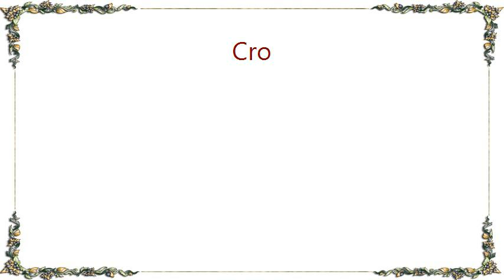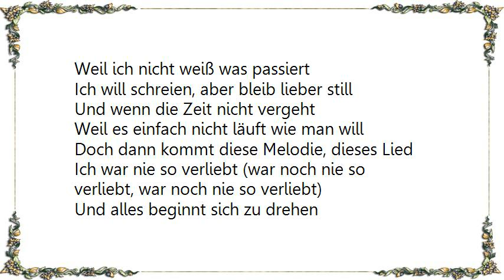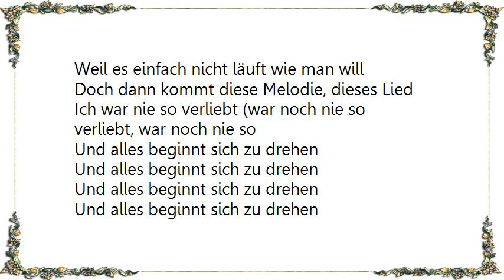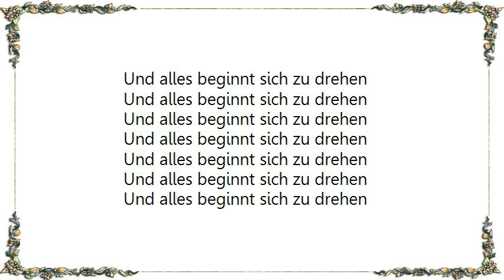Cro - Melodie Lyrics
[Lyrics Cro - Melodie]
Ey yo, ich hab so das Gefühl dieser Tag könnte dope
Reiß alle Fenster raus und dann leg die Mucke auf
Leg die Fernbedienung weg, Leb den Film so wie ich
Denn mein Nachbar hört jetzt Rap ob er will oder nicht

Ja ich fühl mich so fly, so fly, so fly
Denn ich fühl mich so fly
Wenn ich rhyme bin ich weit, weit weg
Von jedem Streit, jedem Stress, ganz allein, bleib relaxt
Bin mein eigener Chef, dieses Life ist perfekt

Und immer wenn die Angst mich verfolgt
Und die Zweifel mich fast wieder killn'
Weil ich nicht weiß was passiert
Ich will schreien, aber bleib lieber still
Und wenn die Zeit nicht vergeht
Weil es einfach nicht läuft wie man will
Doch dann kommt diese Melodie, dieses Lied
Ich war nie so verliebt (war noch nie so verliebt, war noch nie so verliebt)

Und alles beginnt sich zu drehen

Ist schon klar, manchmal ist es hart
Doch ich sitz nicht zuhaus' und denk' den ganzen Tag nur nach
Wenn Leute sagen, rapp' mal wieder so wie vor 'nem Jahr
Damals warst du noch mein Star, ist mir sowas von egal, ah

Black on Black, Versace-Dress
Der deutsche Kanye West
Nur nicht ganz so arrogant, bin eher so sympathisch nett
Große Bilder, Art Attack, der Typ der auf sich warten lässt
Doch komm ich auf die Party, dann halt besser deine Platin fest

Ich war nie so verliebt (war noch nie so verliebt, war noch nie so